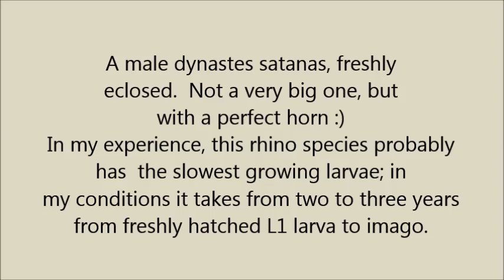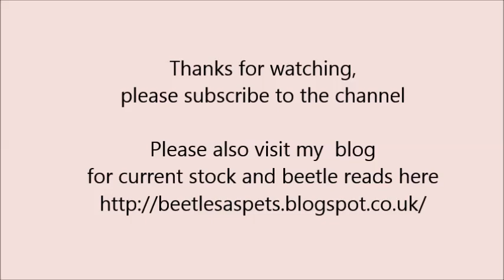Satanas beetle, Dynastes satanas, a fresh male!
A fresh male Dynastes satanas which eclosed first out of the group of pupae.